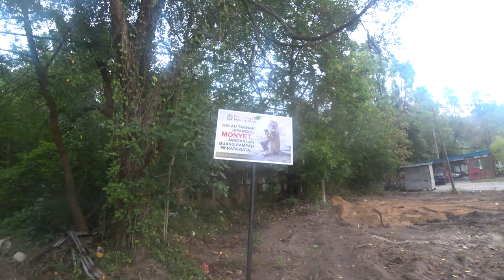PULAU PANGKOR in the early morning. A walk through Teluk Nipah. Feeding Hornbills and monkeys / VLOG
Teluk Nipah is one of the little towns around the island and has a very nice beach already. I want to show you what it's like in the early morning. You see monkeys and hornbills - this is so enormously tropical I almost have to cry. This should really only be a first video. I am going to create more content, show you more beaches and more jungle - you don't really need more. And maybe, if we all lucky, we will see a few wild boars like I did last night. Pangkor island - really an island that is way underrated. Visit while the tourists have not found out about it.